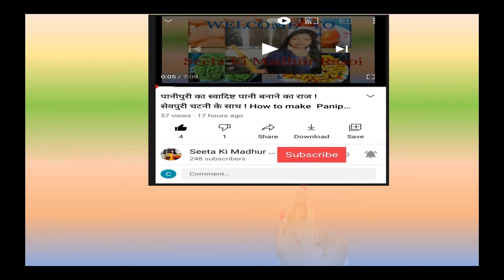Mango Custard Recipe | Fruit Custard specially mango | मैंगो कस्टर्ड रेसिपी | फ्रूट कस्टर्ड रेसिपी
About Video
In this video we are telling about Mango Custard  Recipe